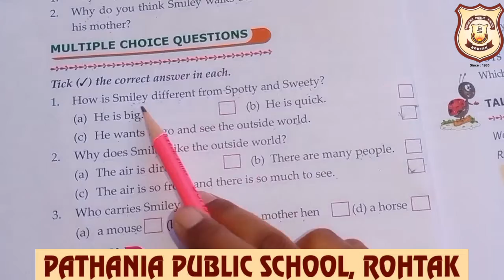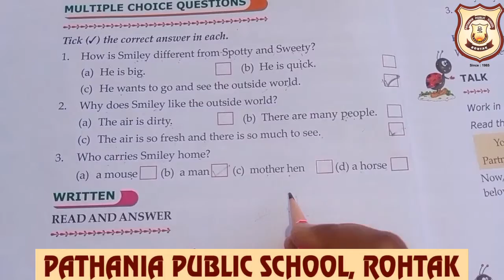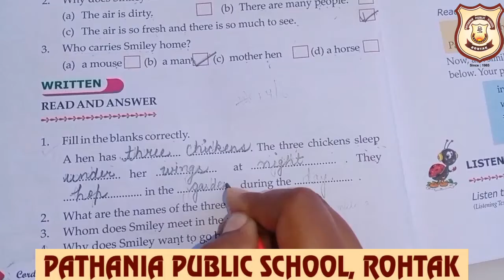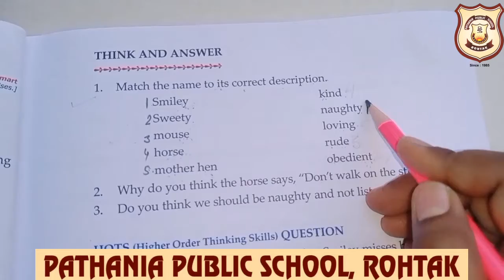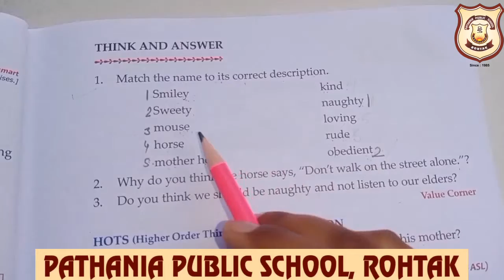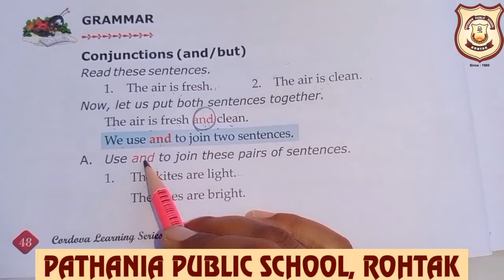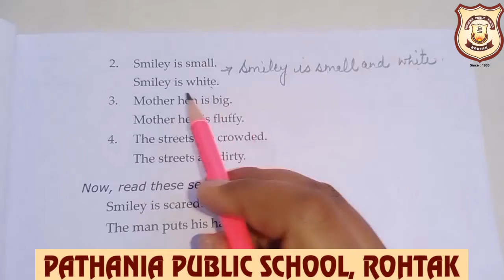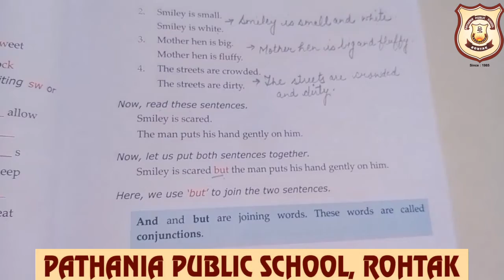Pathania World Campus Class-2 Ch-5 Exercise Part-1 (27/07/2021)